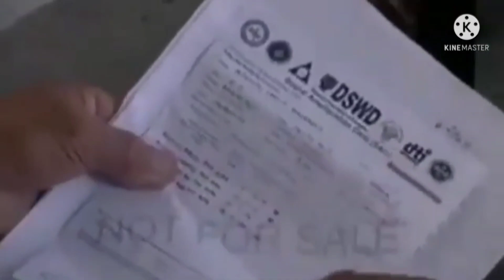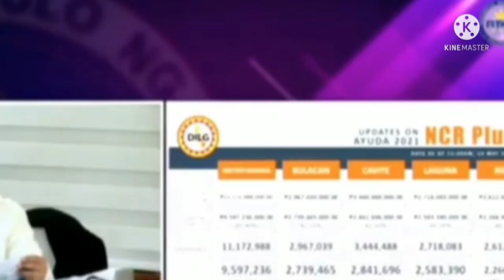Good News:Qualified Beneficiaries na Hindi nabigyan ng Ayuda makukuha na!NCR PLUS